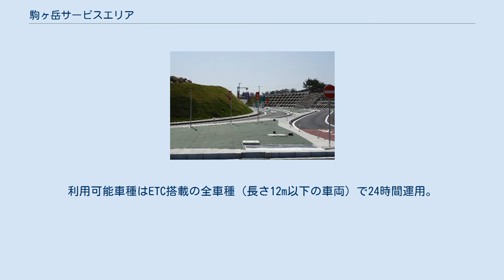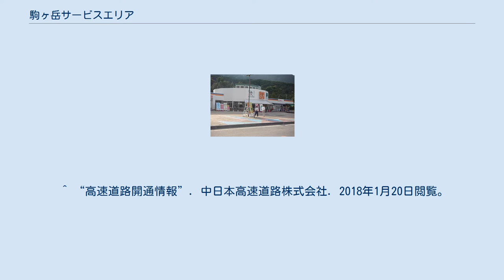駒ヶ岳サービスエリア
日本のサービスエリア・パーキングエリア_こ
駒ヶ岳サービスエリア（こまがたけサービスエリア）は、長野県駒ヶ根市の中央自動車道上にあるサービスエリアである。
 展望台（上り） かつての上り線施設は2階に窓がなかった 下り線施設 スマートインターチェンジ2018年（平成30年）3月17日供用開始 スマートIC（上り） 駒ヶ岳スマートインターチェンジ（こまがたけスマートインターチェンジ）は、駒ヶ岳サービスエリアに併設のスマートICである。
 2018年（平成30年）3月17日供用開始。
利用可能車種はETC搭載の全車種（長さ12m以下の車両）で24時間運用。
 構造上、上り線（東京方面）出口、下り線（名古屋方面）入口を利用する場合は駒ヶ岳サービスエリアの利用は不可能。
 沿革 接続する道路 周辺 ^ a b c “E19 中央自動車道 駒ヶ岳スマートインターチェンジが 2018年3月17日（土）15時に開通します。”. 駒ヶ根市・中日本高速道路株式会社 (2018年2月16日). 2018年2月16日閲覧。
 ^ “高速道路開通情報”. 中日本高速道路株式会社. 2018年1月20日閲覧。
 ^ a b “（仮称）駒ヶ岳スマートインターチェンジの概要”. 駒ヶ根市. 2018年1月20日閲覧。
 ^ 『市報こまがね　2018年3月号』8,9頁 駒ヶ岳スマートインターチェンジに関するカテゴリ: